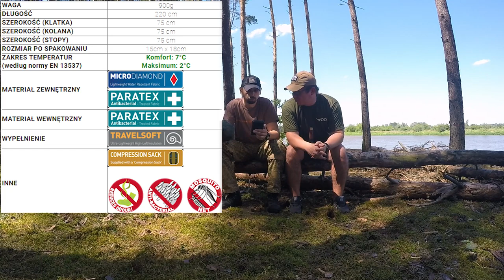Snugpak Jungle Bag - letni śpiwór - recenzja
Zapraszamy też na strony naszych ziomków.